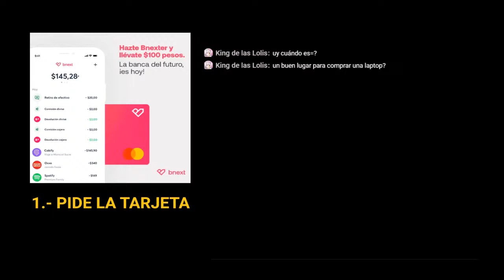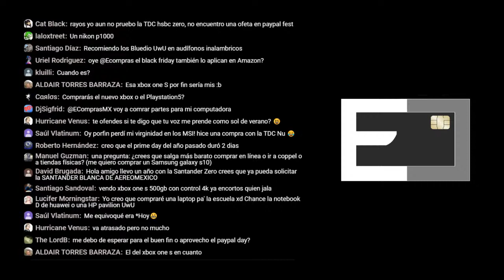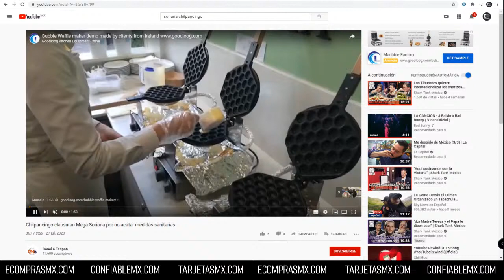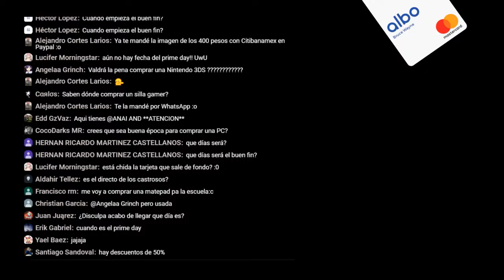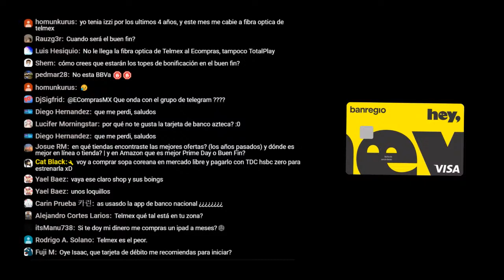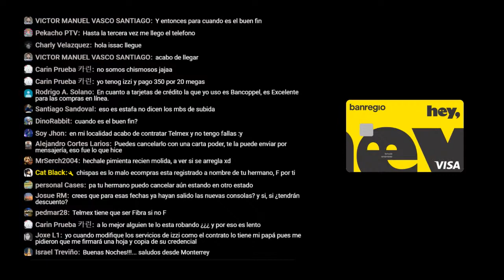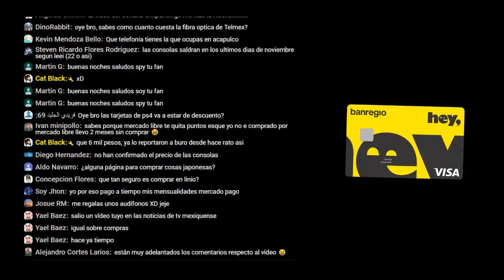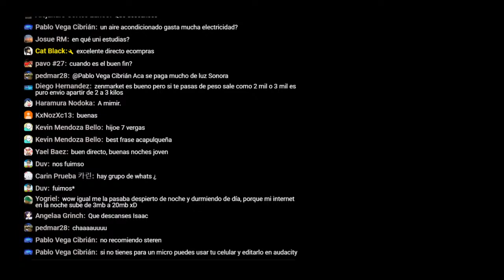Confirmada la fecha del BUEN FIN ¿Vale la pena esperar?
►►►ENLACES RECOMENDADOS◄◄◄
►►►►►►CRÉDITOS ◄◄◄◄◄◄
Música utilizada en este vídeo: